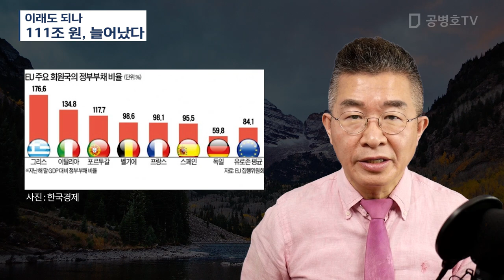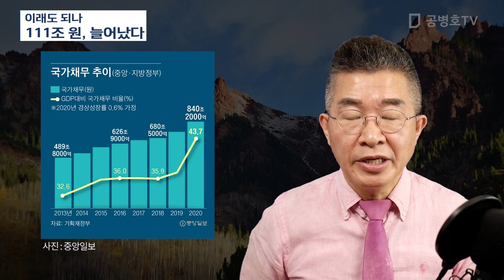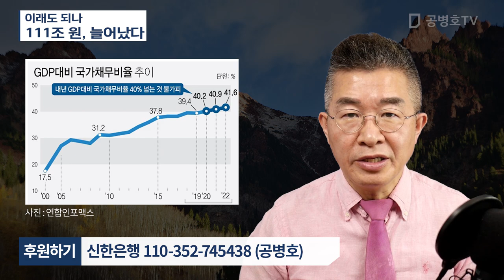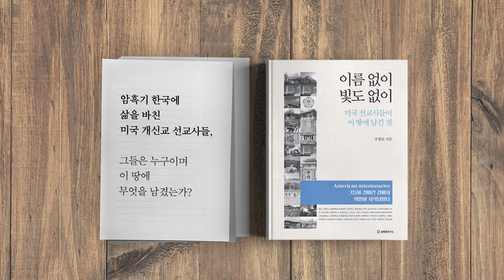이래도 되나 / 111조 원 늘어났다 [공병호TV]